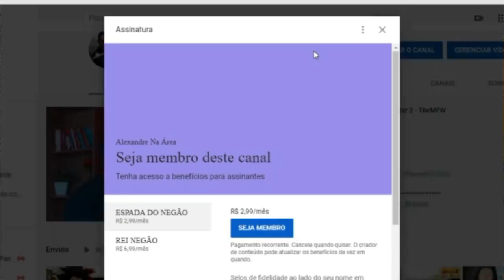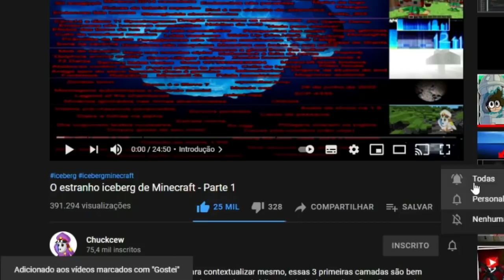REACT | O estranho iceberg de Minecraft - Parte 1 - Chuckcew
Configurações do meu PC:

Processador: fx 8320e
Mobo: Ga970 USB3
GPU: gtx 750 ti 2gb gddr5